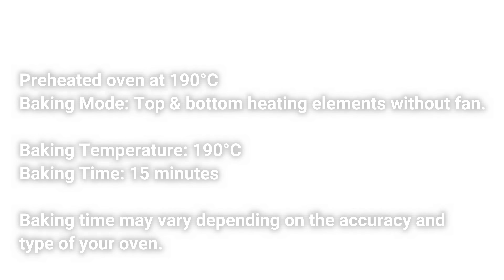Orange Tart / Taste Absolutely Delicious / Bakery Quality Recipe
Orange tart with frangipane. Taste absolutely delicious. Bakery quality recipe.